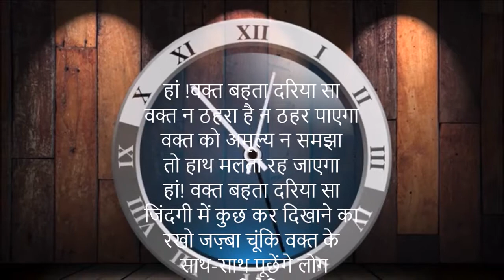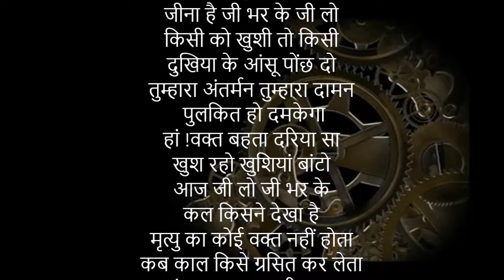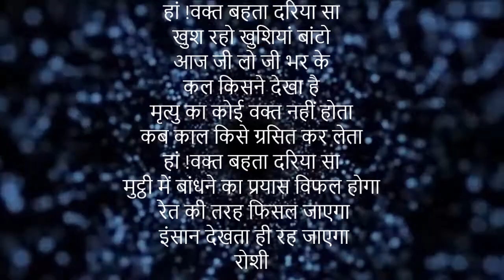हां !वक्त बहता दरिया सा |Suraksha Pruthi Khurana | Recitation Ajit Sareen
Suraksha Pruthi Khurana

हां !वक्त बहता दरिया सा
वक्त न ठहरा है न ठहर पाएगा
वक्त को अमूल्य न समझा
तो हाथ मलता रह जाएगा
जिंदगी में कुछ कर दिखाने का
रखो जज़्बा चूंकि वक्त के
 साथ-साथ पूछेंगे लोग
 तुम्हारी हैसियत
न कि तुम्हारी खैरियत
जीना है जी भर के जी लो
किसी को खुशी तो किसी
दुखिया के आंसू पोंछ दो
तुम्हारा अंतर्मन तुम्हारा दामन
 पुलकित हो दमकेगा
खुश रहो खुशियां बांटो
आज जी लो जी भर के
कल किसने देखा है
मृत्यु का कोई वक्त नहीं होता
कब काल किसे ग्रसित कर लेता
मुट्ठी में बांधने का प्रयास विफल होगा
 रेत की तरह फिसल जाएगा
 इंसान देखता ही रह जाएगा
रोशी
✍️सुरक्षा खुराना